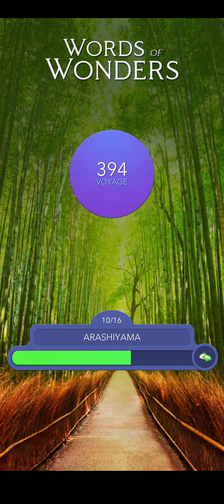Wow Arashiyama Answers | Words of Wonders Answers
Wow Arashiyama Answers and solutions

words of wonders Arashiyama answers

WOW you will start with few letters as an unique clue, you will have to test your brain to write and create new words from scratch and connect all of them to get the final crossword solution.